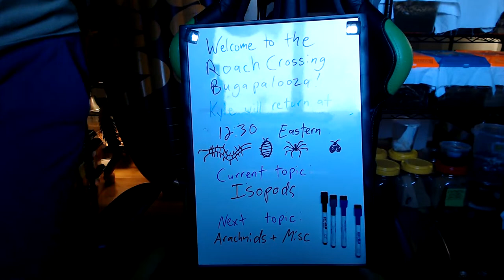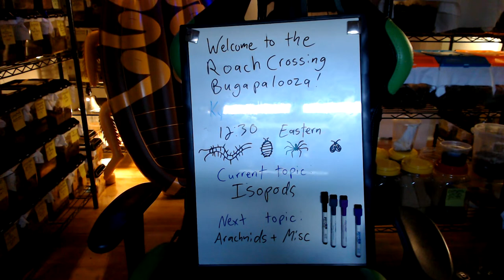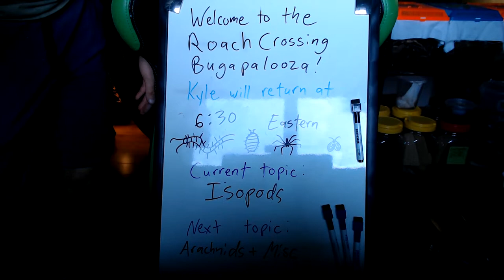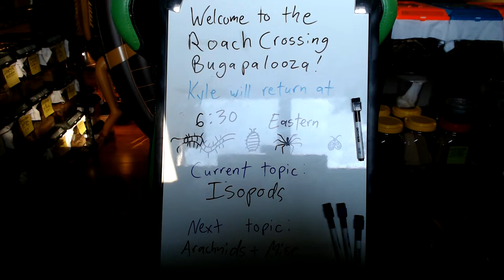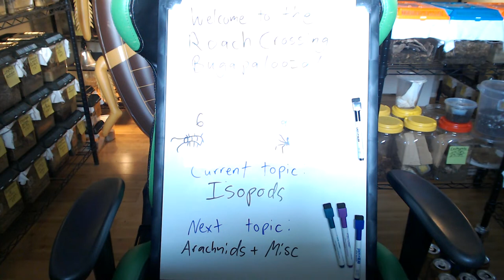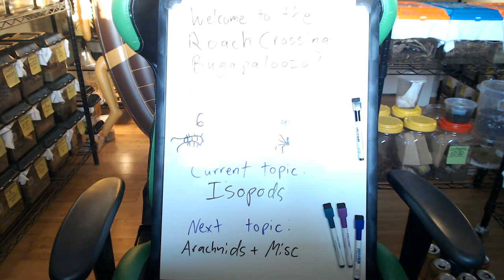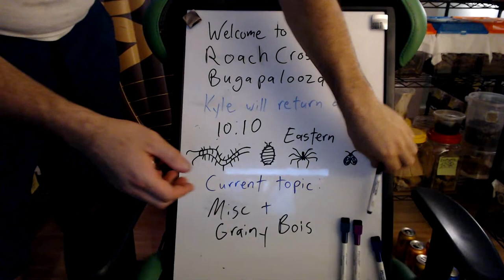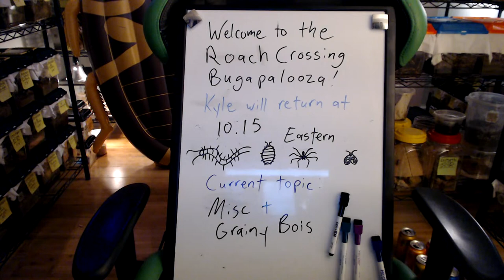DAY 3 OCTOBER 1 Roach Crossing's October Bugapalooza Auction, Giveaway, and More READ THE RULES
OFFICIAL RULES, SCHEDULE, AND NOTES MUST READ! SCHEDULE POSTED AT THE BOTTOM!
*UPDATED 9/11/2023*
Roach Crossing Bugapalooza Auction Server on Discord:
2. All participants must be 18 years of age or older, NO EXCEPTIONS.
4. Bids will be placed in real time in the DISCORD SERVER. The end of each bidding round will be announced by "going once, going twice" in the livestream and an "X" in the Discord, with the end of the round marked by "SOLD". The winning bid will be the one immediately above the "SOLD" notation in the DISCORD SERVER.
5. All bids are to be placed in US dollars. THE MINIMUM BID INCREMENT IS ONE DOLLAR. Dollar signs are not required on bids. All bid quantities MUST BE FOLLOWED BY A PERIOD ( . ). EG, 40. = Forty dollars. 400. = Four hundred dollars. Etc. Between items/item sets I will be inventorying the next set and will leave a notification up regarding this.
6. The e-mail must contain your DISCORD username (and Youtube username if you have both) followed by "auction winner". EG, BUGKEEPERPERSON24 AUCTION WINNER. This will be cross-referenced with a winner's list that will be maintained throughout the auction. IF YOU DO NOT CONTACT TO FINISH YOUR PURCHASE WITHIN 48 HOURS OF YOUR WINNING BID, YOU WILL BE BLACKLISTED FROM ALL FUTURE AUCTIONS AND PURCHASES FROM ROACHCROSSING.COM. Payments may be made via Paypal or Zelle
7. All winning bid orders OTHER THAN DRY/HARD GOODS of more than $100 will ship for free through USPS priority mail. You may choose to upgrade to USPS express and this additional cost will be tabulated separately. This includes individual bids (EG, a single winning bid for $100 and nothing else) as well as cumulative wins (EG, several winning bids on several items adding up to $100).
8. All scheduled times for different categories are subject to change based on the pace of the auction.
9. Be courteous and kind to others in the chat at all times regardless of whether or not you've won a bid or were sniped. I will be taking several breaks throughout (bathroom, food, etc.) and will leave an indication of my return times.
10. All giveaway items will be shipped free through USPS priority mail.
11. If there are no bids on an item, I will post "PASS". Anyone is welcome to claim the item at any time after.
12. To further clarify, after each "SOLD" is posted, the winner's Discord name will be posted for future reference and to counter deleting winning bids. Deleting your winning bid will result in BLACKLISTING FROM ALL FUTURE AUCTIONS AND PURCHASES FROM ROACHCROSSING.COM.
13. Mistypes do happen in the heat of the moment. Bid corrections are allowed WITHIN REASON, but may not be done by editing the post. Your bid must be edited with X BEFORE AND AFTER the corrected bid. Example: Typing 2000. when you meant to type 200. would be corrected to X200.X. INTERPRETATION OF MISBID SITUATIONS IS ENTIRELY AT ROACH CROSSING'S DISCRETION. BE AWARE BEFORE YOU PARTICIPATE.
14. Details/conditions for any of these giveaways will be stated verbally during the Youtube livestream, but NOT in the Discord Server.
15. Due to the logistics of auctioneers splitting bids after winning, there will be a $10 service charge PER EACH GROUP that is requested to be split among boxes.
16. Bugapalooza Auctions are a lot of work. It often takes several weeks just to plan a shipping schedule. Thank you in advance for being patient.

!SCHEDULE! (all times are Eastern Time Zone)

Friday September 29th 2023:
10 AM - 12 PM MANTIDS
12 PM - 4 PM BEETLES
4 PM - 10 PM MILLIPEDES, SPRINGTAILS

Saturday September 30th 2023:
10 AM - 10 PM COCKROACHES

Sunday October 1st 2023:
10 AM - 6 PM ISOPODS
6 PM - 10 PM ARACHNIDS, MISCELLANEOUS, DRY GOODS